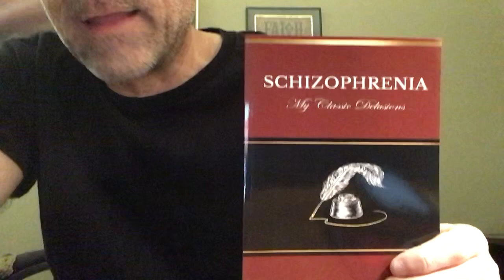On schizophrenia and hell and back…..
I’ve been there, too…..